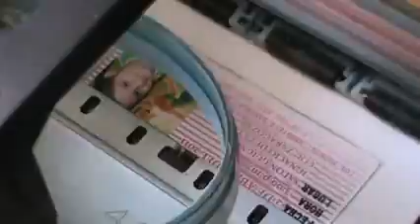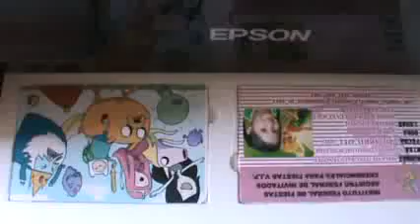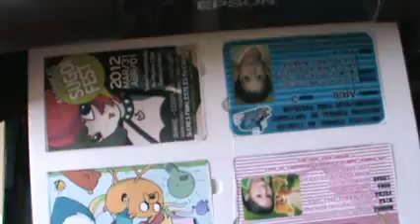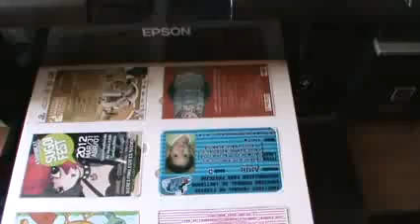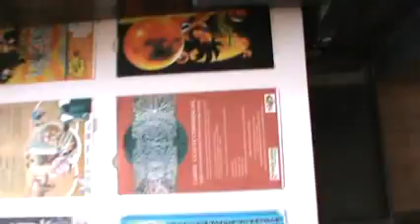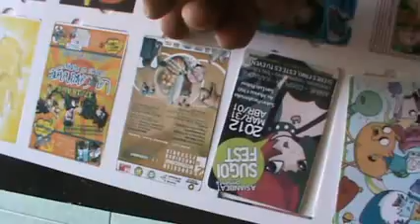EPSON STYLUS PHOTO T50 modified 10 card printer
We modify T 60, L 800 into 10 card Inkjet PVC Card printers.